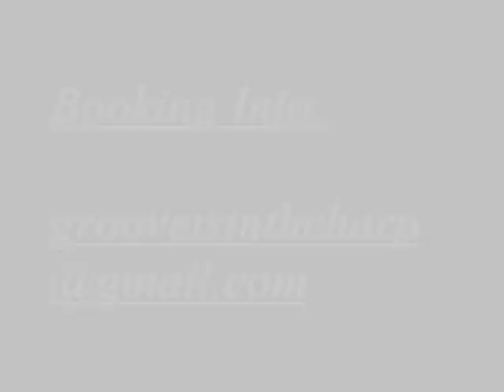Groove is in the Harp Video Showcase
Groove is in the harp is a Leeds based chillout funk collective available for bars, functions and restaurants